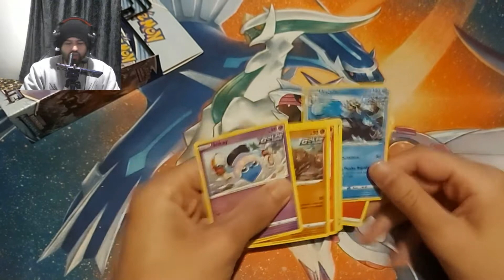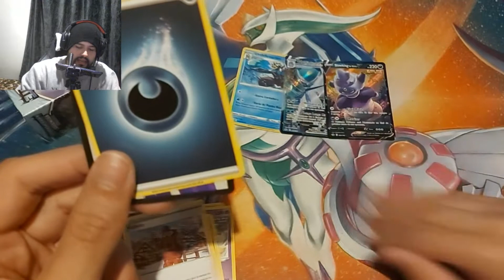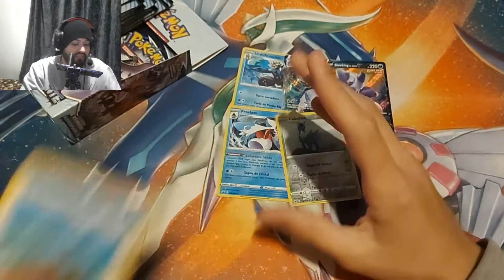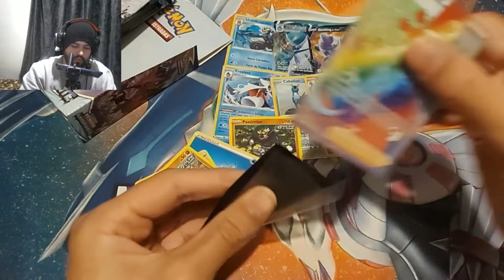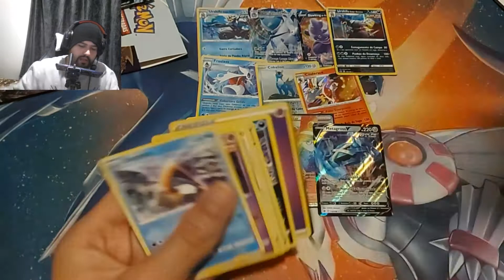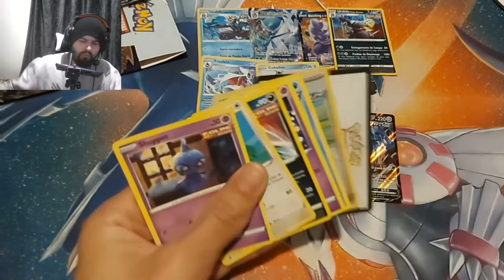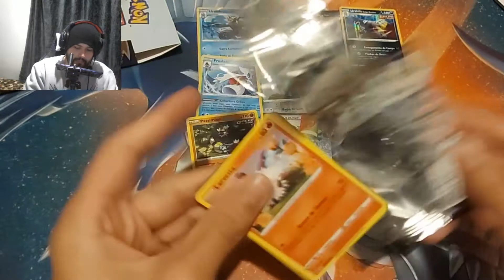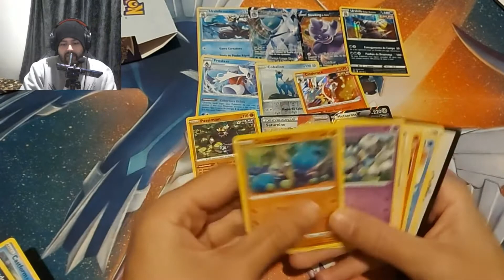27 ARTICUNOS DE GALAR BOOSTERS - REINADO ARREPIANTE - PARTE 3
Mercado livre - links especificos com o anuncio basico